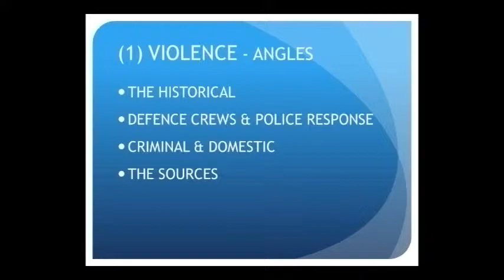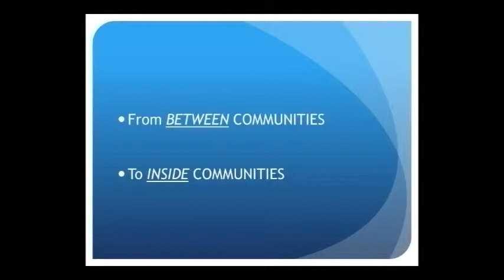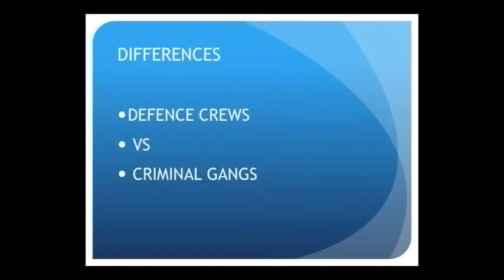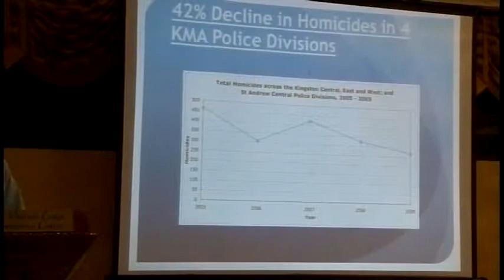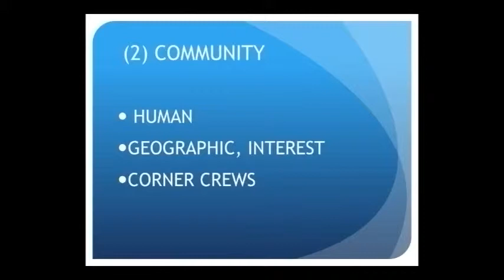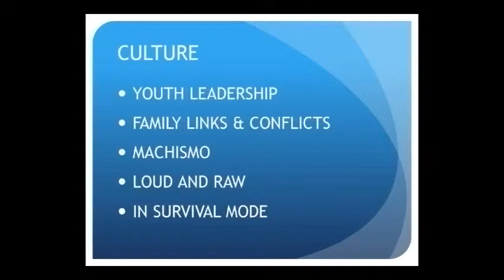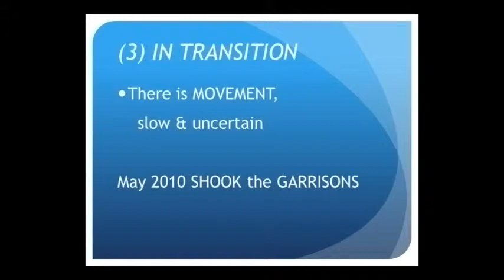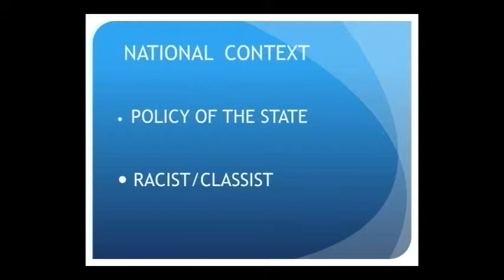Day 1 Session One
Operation Save Jamaica Symposium